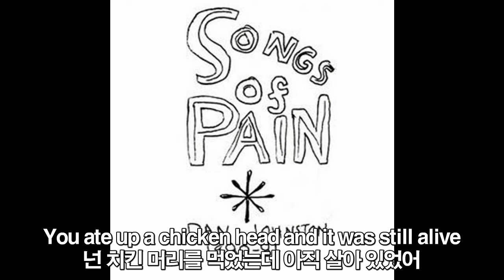Daniel Johnston (다니엘 존스턴) - Pot Head [한글자막]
제맘대로 해석했습니다